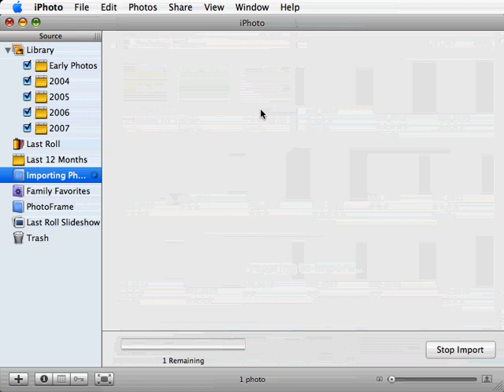Duplicating Photos iPhoto